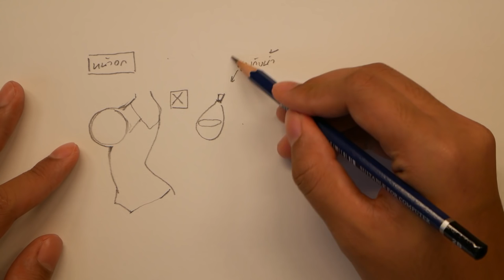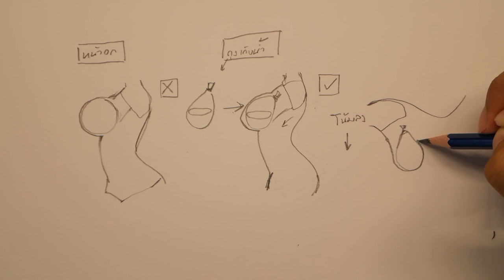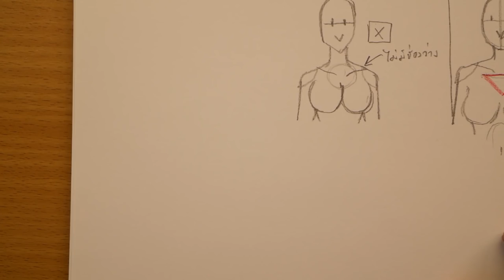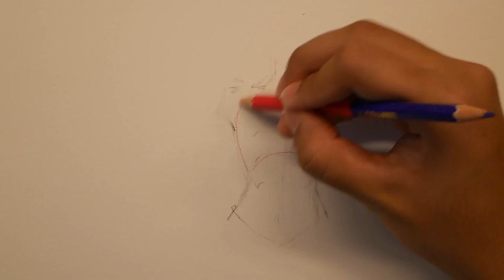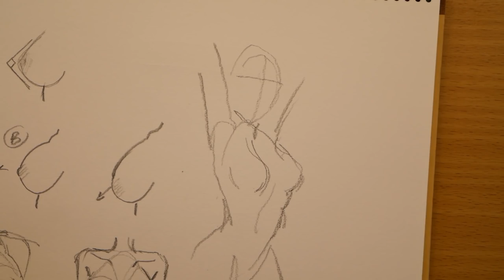สอนวาดในกระดาษ [หน้าอก] EP.2